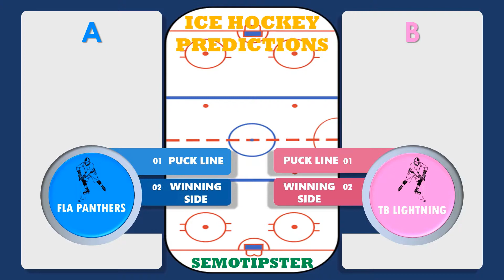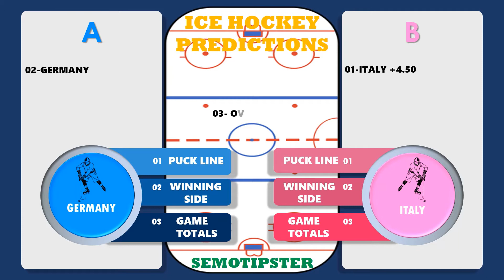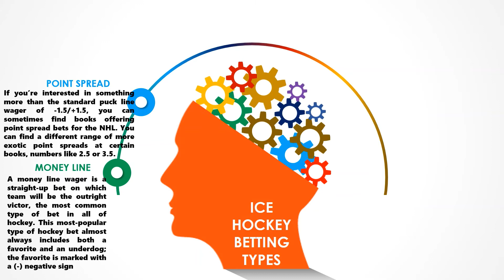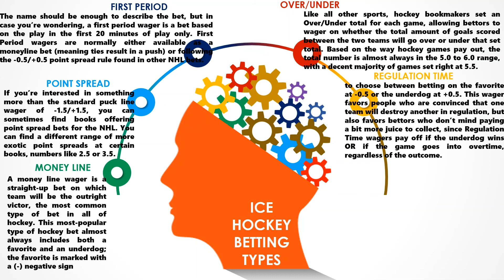NHL Picks Today(21.05.2021)|Ice Hockey Betting Tips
Predictions:
-Florida Panthers vs Tampa Bay Lightning
-Montreal Canadiens vs Toronto Maple Leafs
-Germany vs Italy
-Canada vs Latvia

In this video i'm focusing on ice hockey betting types.Most of the focus on hockey bets comes in the form of handicapping and selecting the winners of games, but there is actually a wide variety of ways to bet on the fastest game on ice.

-MONEY LINE:
A money line wager is a straight-up bet on which team will be the outright victor, the most common type of bet in all of hockey. This most-popular type of hockey bet almost always includes both a favorite and an underdog; the favorite is marked with a (-) negative sign

-OVER/UNDER:
Like all other sports, hockey bookmakers set an Over/Under total for each game, allowing bettors to wager on whether the total amount of goals scored between the two teams will go over or under that set total. Based on the way hockey games pay out, the total number is almost always in the 5.0 to 6.0 range, with a decent majority of games set right at 5.5. Why the focus on 5?

Well, 5.0 is a key number since the institution of the shootout in the game which disallows ties. The shootout winner is now awarded a goal, which alters the Over/Under betting style a great deal. Think of this this way – every hockey game that heads to overtime tied at 2-2 will result in a 3-2 final score, since one of the two teams will have to earn that extra point to break the tie, even in a shootout.

-PUCK LINE:
In hockey, puck line bets have a set point spread of -1.5 on the favorite and +1.5 on the underdog. When you place bets on puck line favorite at -1.5, you generally place a bet at a better dollar amount; as opposed to placing wagers on the moneyline, bettors can opt to play the puck line. The benefit for wagering on the underdog at +1.5 adds a little security to your wager in exchange for a bit more juice.

The majority of puck line bettors are overtime junkies who depend on the fact that a +1.5 result is always a winner. If you want to place a puck line bet, be very sure of who the underdog and expected winner are – underdog’s tendencies to pull the goalie out of the next if they’re down just a single goal late in the game means lots of empty net goals, meaning that puck line bettors on the favorite are at an advantage.